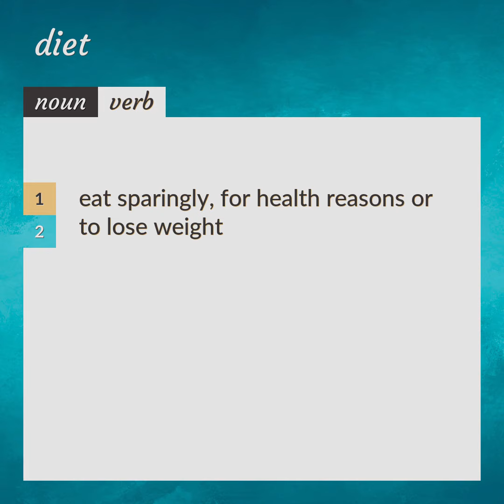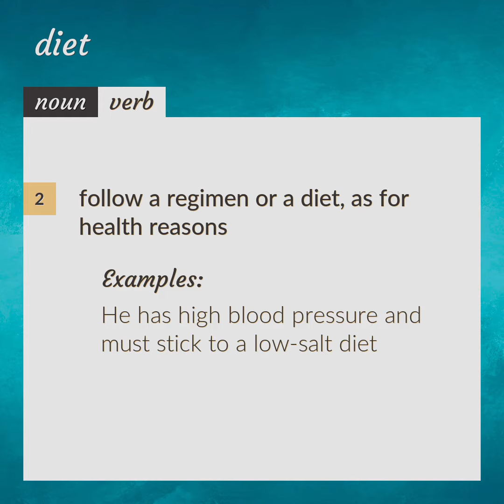Diet | meaning of Diet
What is DIET meaning?